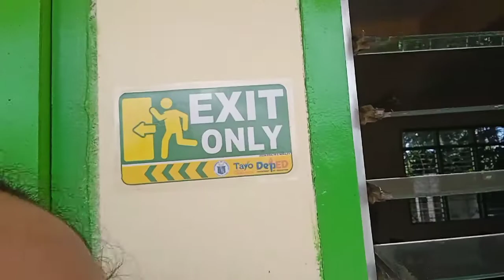"Classroom tour" (Galaxy students)